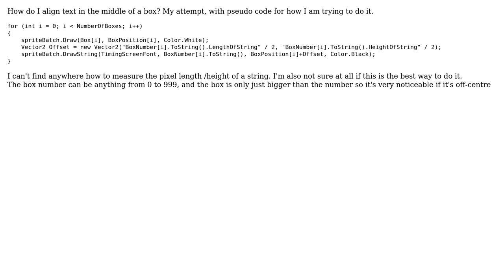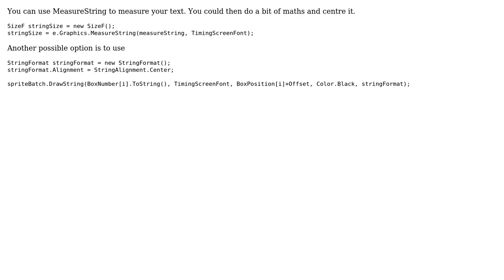Align text in middle of box using drawstring (2 Solutions!!)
Align text in middle of box using drawstring

With thanks & praise to God, and with thanks to the many people who have made this project possible! | Content (except music & images) licensed under CC BY-SA | Music | Images & others | With thanks to user user2056166 user pinckerman user geedubb and the Stack Exchange Network Trademarks are property of their respective owners. You are responsible for your own actions.